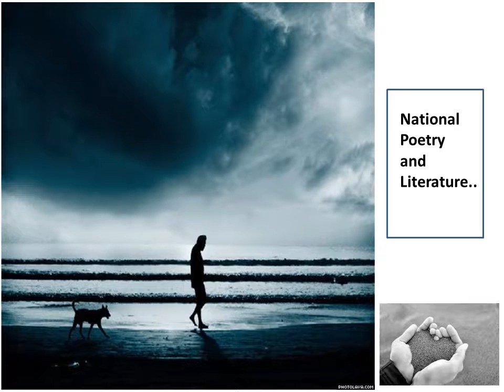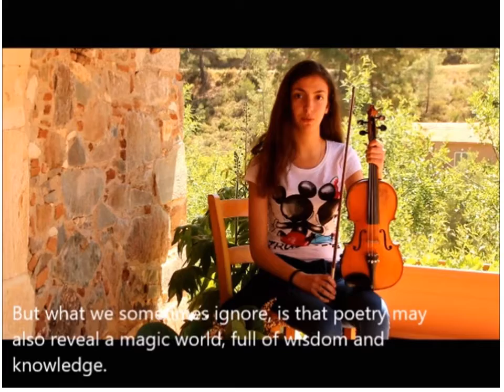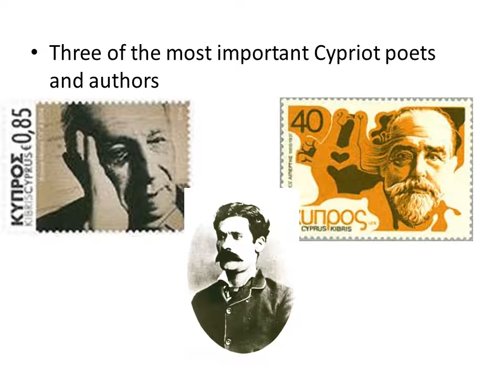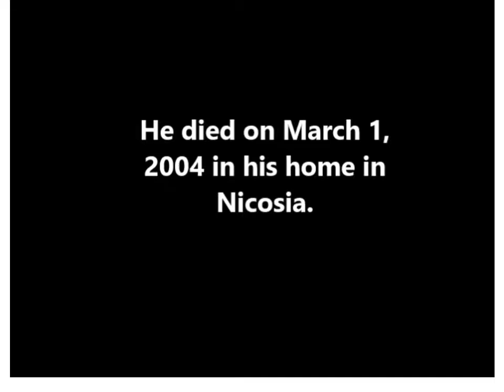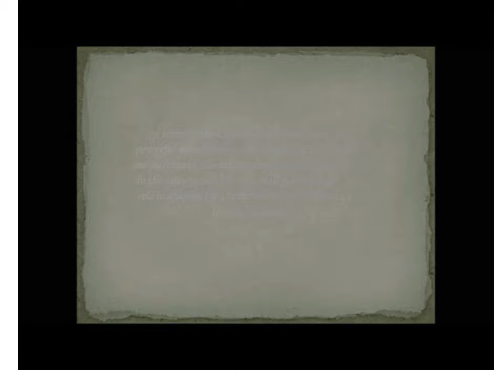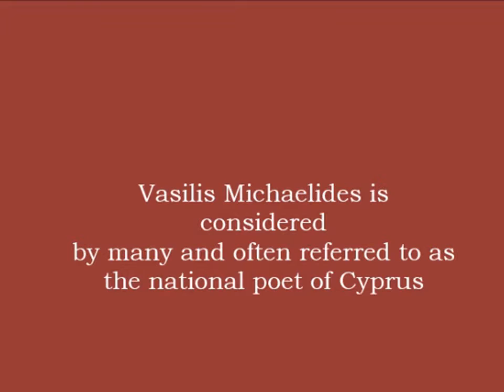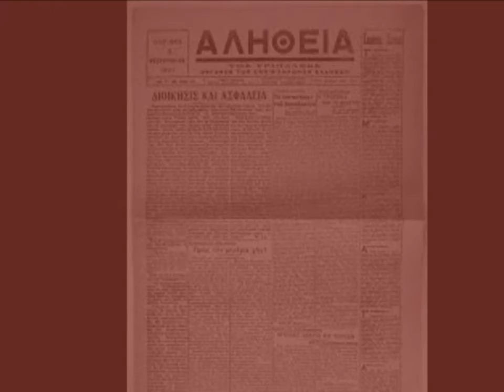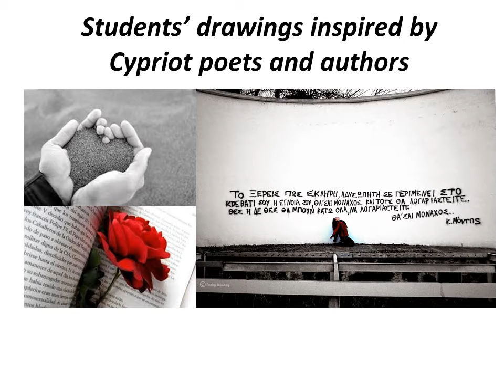Local literature and poetry